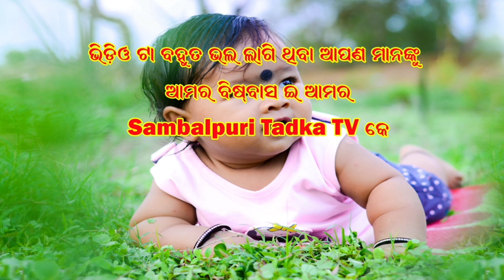Sambalpuri Steet Singer || Bewafa Song For Lover ||ଏ ତୋର ପିନ୍ଦାନି ସର ଲା ବୋଲି ଗା ସଜନୀ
Sambalpuri Steet Singer
Bewafa Song For Lover

song - ଏ ତୋର ପିନ୍ଦାନି  ସର ଲା ବୋଲି ଗା ସଜନୀ

Sambalpuri Steet Singer
Bewafa Song
Dhoka Song
Steet virel Singer
Sambalpuri Dhoka Song
Local singer
Sad Song
Sambalpuri Sad Song